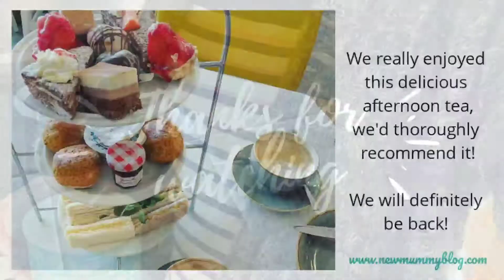Afternoon tea at Dobbies Cirencester | REVIEW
We were invited to review afternoon tea at Dobbies in Cirencester to celebrate the new Downton Abbey film.

Hubby and I had a lovely time, great service and delicious sandwiches, scones and cakes. We'll definitely be back, and I do believe all my friends have been talking about us having a mummy meet up for afternoon tea at Dobbies too!